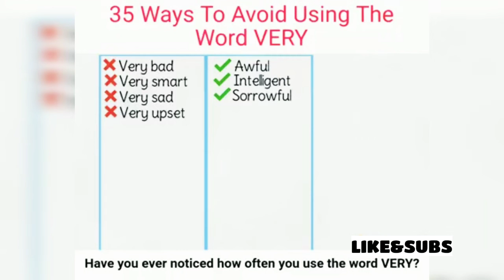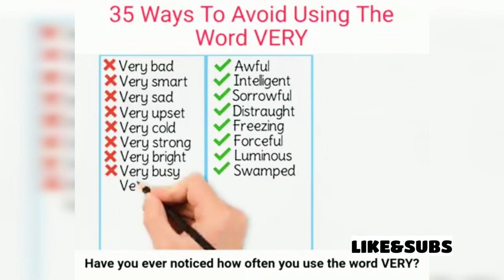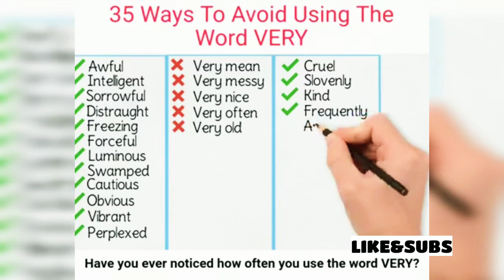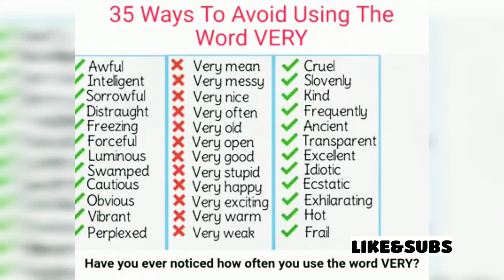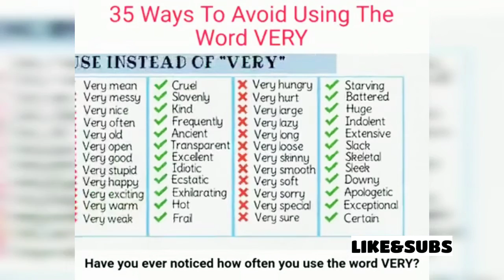Useful Words Instead of Very